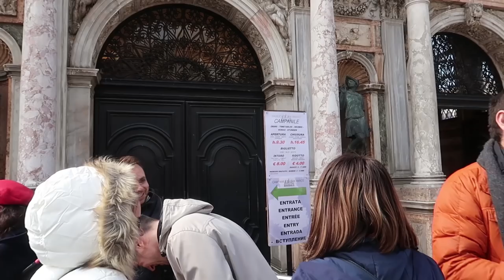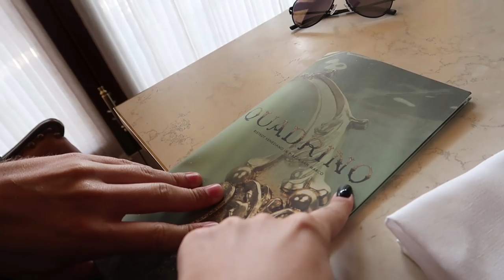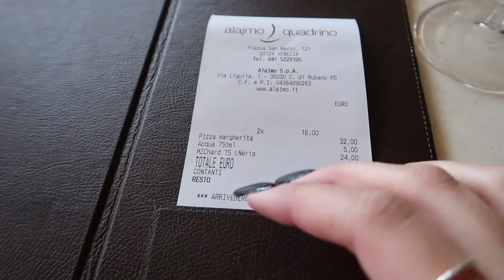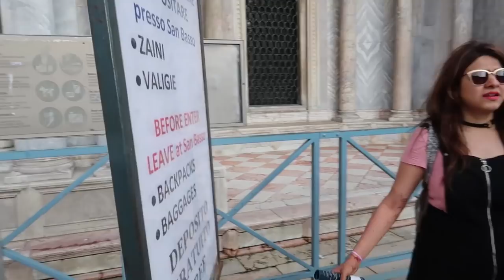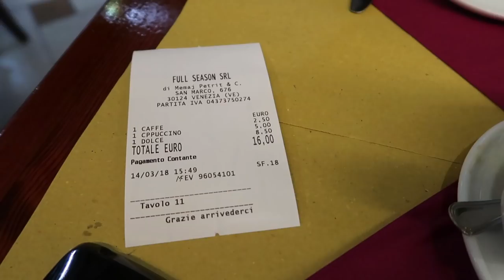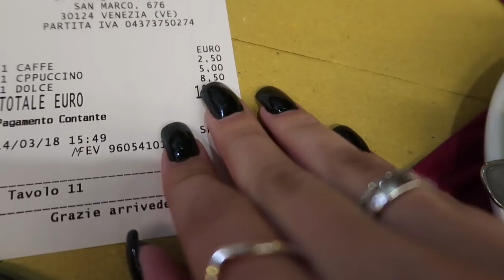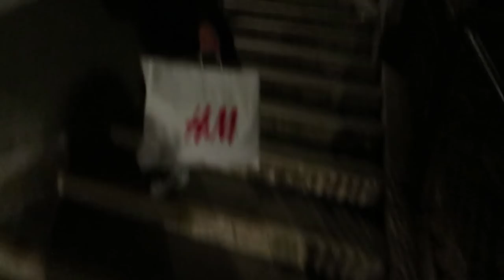PASSEIO DE GÔNDOLA + LUGAR MAIS ROMANTICO - Vlog Itália 2 (VENEZA)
Fizemos um passeio lindo de gôndola em Veneza e estamos mostrando os detalhes dessa viagem incrível pra vocês! Vamos assistir?